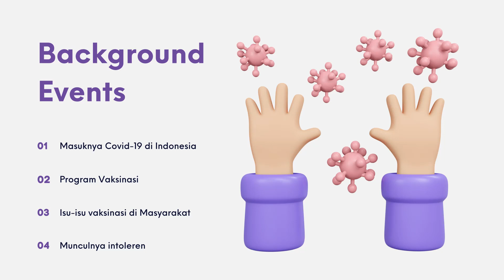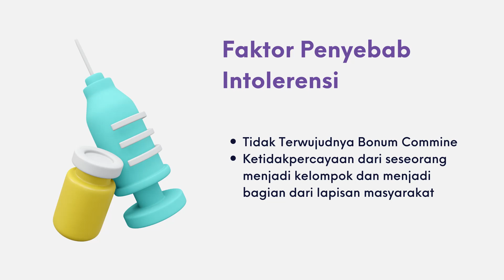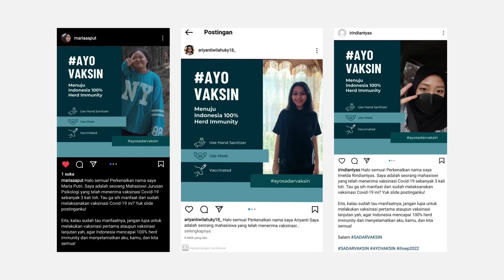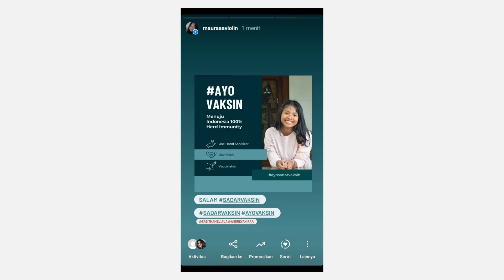IHSEP 2022 - Covid-19 Vaccination Movement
COVID-19 VACCINATION MOVEMENT
Dilatarbelakangi munculnya Covid-19 di Indonesia membuat kita semua harus merasakan dampak dan akibatnya. Tapi tentu kita harus kembali Optimis menghadapi fenomena ini, dimulai dengan banyaknya upaya pemerintah maupun masyarakat yang membuat kita harus kembali bersatu melawan Covid-19 dan bangkit dari pandemi ini.
Toleransi tentu harus dipupuk dari perbedaan itu sendiri, bukan terus tumbuh dengan rasa ketidakpercayaan dan tidak terwujudnya Bonum Commine.
Disini dengan adanya salah satu Program Pemerintah dalam mewujudkan Herd Imunity yaitu dengan Vaksinasi Massal membuat kita semua harus bersatu untuk memberikan kepercayaan kembali kepada masyarakat dengan adanya Kampenye SADARVAKSIN harapannya masyarakat kembali mau bersatu tentunya dengan dorongan antar komunitas sebagai penggerak awal agar masyarakat kembali percaya dengan langkah-langkah yang ingin kami bagikan agar bisa mencapai Herd Imunity demi Indonesia bebas dari Covid-19